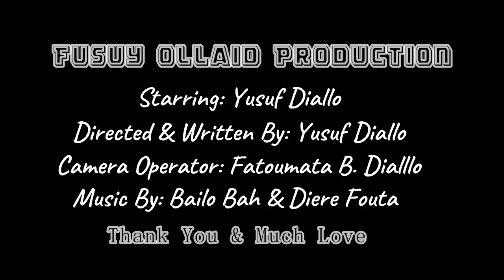The Brush (Haali Pular)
Haali Pular. The Brush short film about 2 brothers.